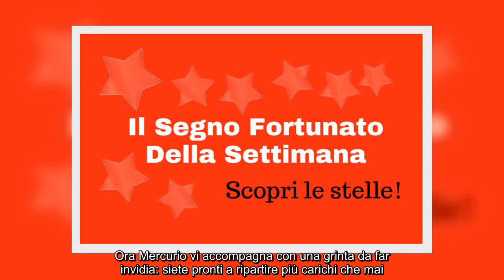✅ Vergine segno zodiacale fortunato della settimana 24 - 30 agosto 2020